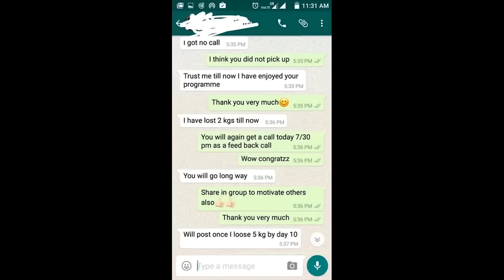Food To Stop and Start Eating to Lose 10kgs fast and Now!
Foods to eat to lose weight fast
Foods which cause weightloss
Foods which causes you to burn fat
Food which increases your metabolism

Almonds
Green tea

Sagar Mantry shortly visiting in DELHI & DUBAI.

A big shout out to Pooja mantry (instagram) - _thewittybittyvibe_

SAGAR MANTRY WHO HIMSELF REDUCED 36 KGS IN 6 MONTHS

In this video i m going to share few tips on how to lose 10 kgs fast
 and which foods help in them!

WHY GO FOR MEDINICINE WHEN IT CAN BE
CURED NATURALLY🍎

We specialize in :
ARTHRITIS
ASTHMA
ACNE ,PIMPLE
BACK PAIN
BRAIN STROKE
BLOOD PRESSURE
CANCER
CHOLESTEROL
COLD/COUGH
CHORIN ILLNESS
DIABITIES
DYSLEXIA
EPILEPSY
FATIGUE
FITS
GASTRO
JOINT PAIN
KIDNEY STONE
KIDNEY FAILURE
MIGRAINE
OBESITY
PARRALISIS
PILES
PROSTATE
SEIZURE
SEXUAL DISORDER
SINUS
SKIN DISEASE
STAMMERING
ULCER
VERTIGO
WEAKNESS
ADHD
ALCOHOLIC
ALZEIMER
ANGER/VIOLENCE
ANXIETY DISORDER
ARGUMENTATIVE
AUSTIM
CONCENTRATION PROBLEM
DEPRESSION
DIRECTIONLESS
DISTURB CHILD
DRUG ADDICTS
FAILURE
FEAR /PHOBIA
INFERIORITY COMPLEX
INSOMNIA
LACK OF CONFIDENCE
LEARNING DISABILITY
LOSS OF MEMORY
MARRIAGE CONFLICT
MENTAL BREAKDOWN
NEGATIVE APPROACH
OCD
REBEL/STUBBORN
REVENGEFUL ATTITUDE
SCHIZOPHRENIA
SLOW LEARNER
SUICIDE THOUGH
STRESSFUL RELATIONSHIP
PARKISONS

Health and fitness coach Sagar mantry